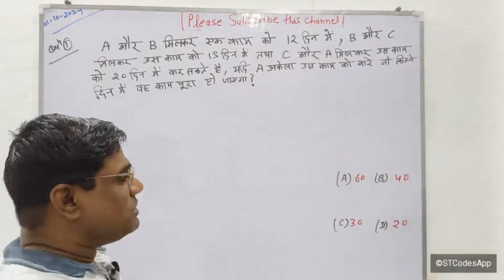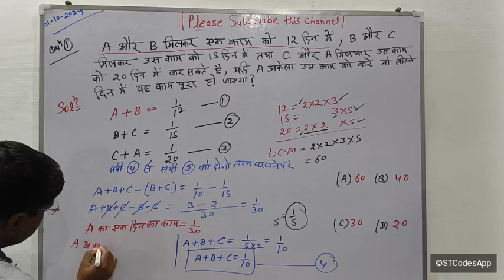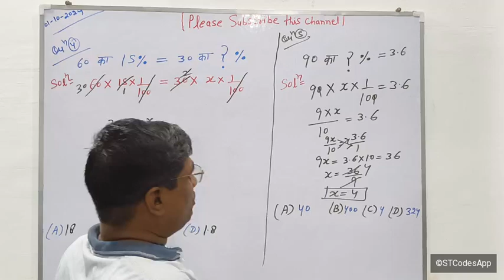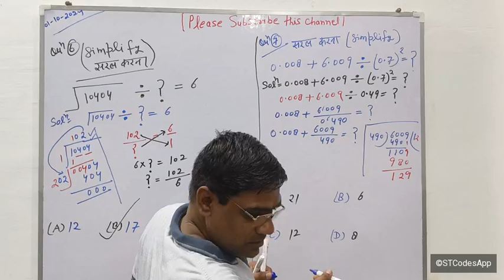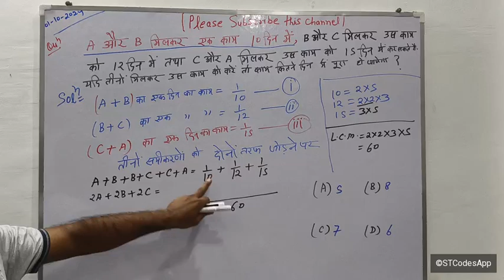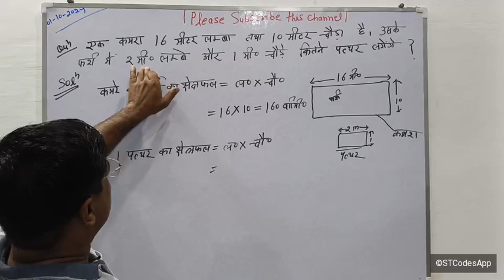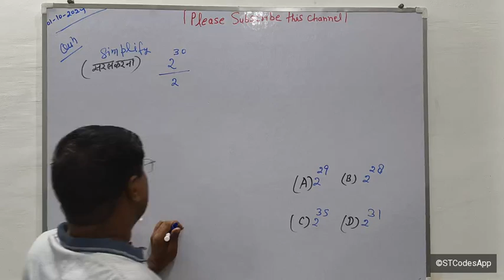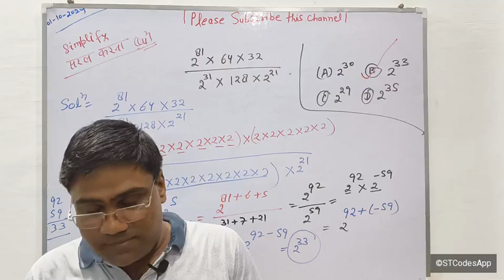M3==Maths || SSC exam || UPSI || UPPCS || Police || Mppcs || NTPC || Railway